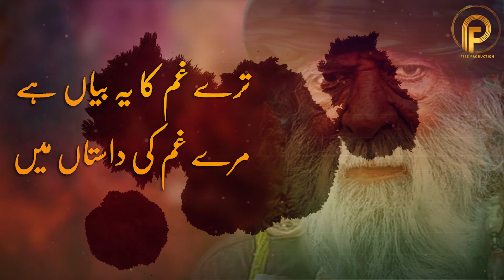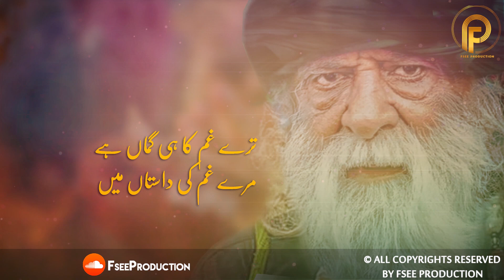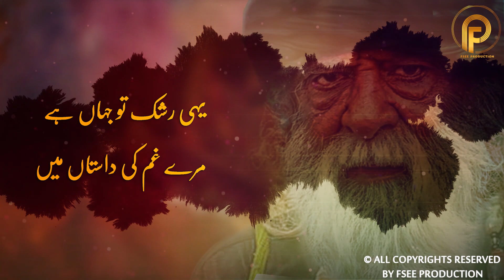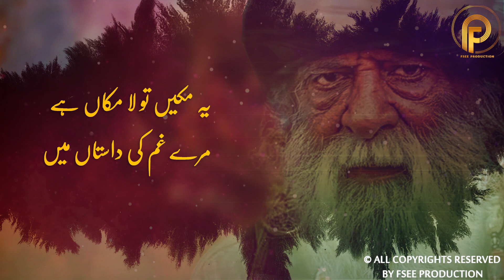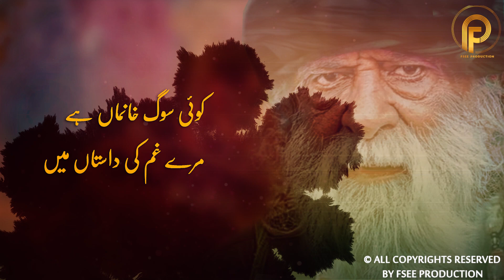Mere Gham Ki Dastan Mein | Sufiana kalam | Sami Kanwal | Faisal Ashraf CH | Fsee Production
Kalam Name :       Mere Gham Ki Dastan Mein kalam
Singer :                  Sami Kanwal
Lyrics :                   Naeem Akhtar Awan

Best Microphones For YouTube Videos

Best Microphone Brands